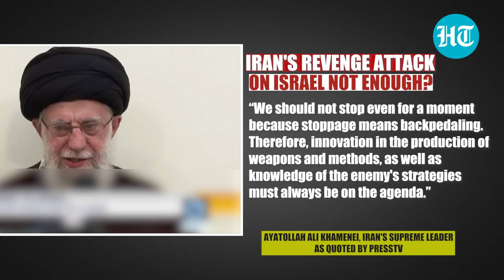Iran's Supreme Leader Hints That Revenge Attack On Israel Caused Little Damage | Watch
Iran's supreme leader has hinted that Iran's revenge attack on Israel on April 14 may have caused little damage. His statement came at a meeting attended by Iran's IRGC, Army and Police on April 21. It also comes a week after IDF said that 99% of Iran's over 350 drones and missiles were intercepted during its attack with the help of allies. Ayatollah Ali Khamenei underscored that “the main issue is the emergence of the willpower of the Iranian nation and the armed forces in the international arena.” Watch.

INTERNATIONAL NEWS